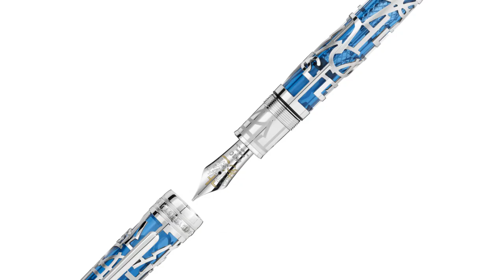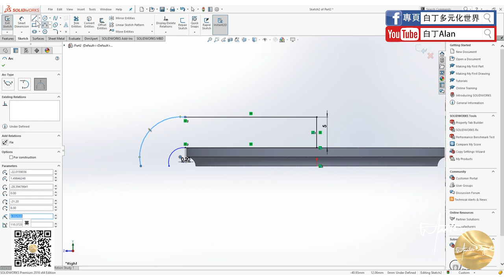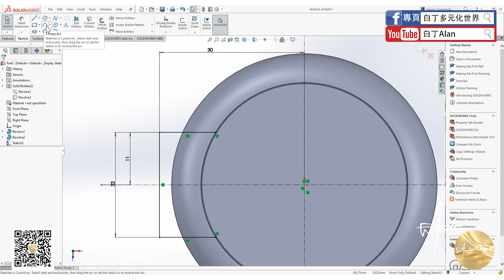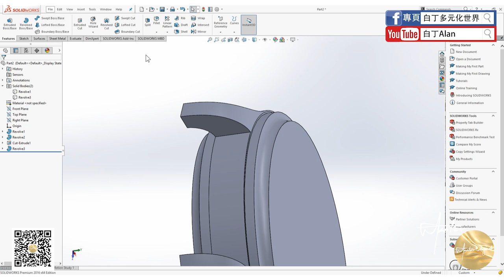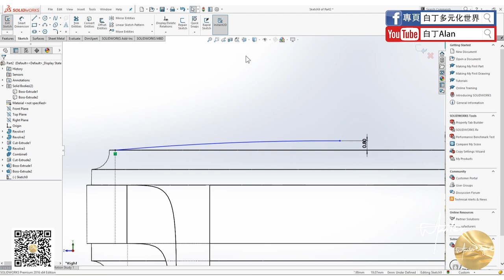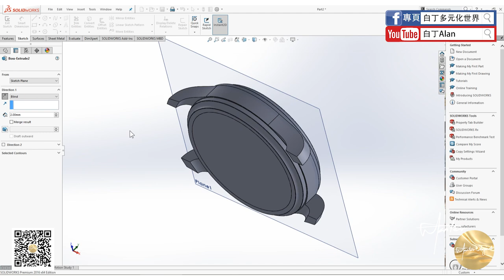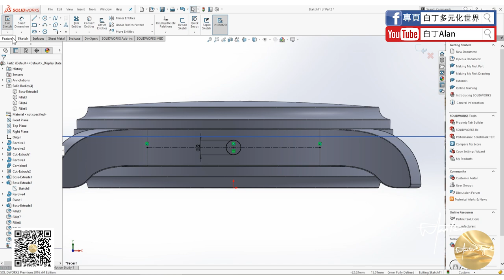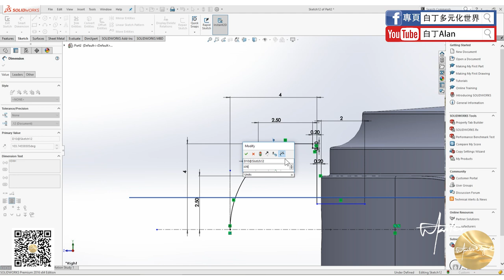Solidworks tutorial軟件教學 18-P1 IWC手錶